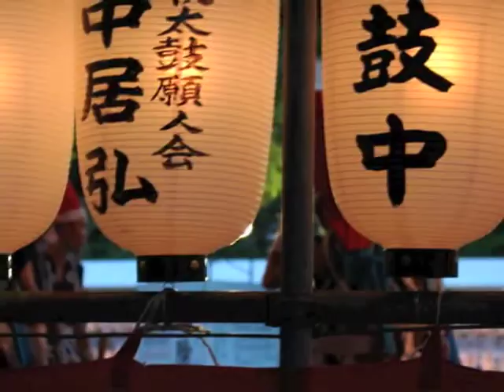いくたま夏祭り 生国魂神社（いくくにたまじんじゃ) Japan Culture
2010年7月12日　 生国魂神社の夏祭り　いくたま夏祭り